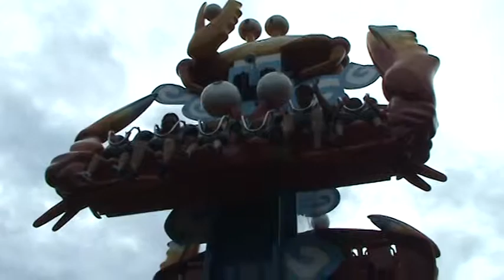Rocco and Prima ride the lobster hopper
Rocco and Prima hopped on the lobster hopper with dad at Sea World.